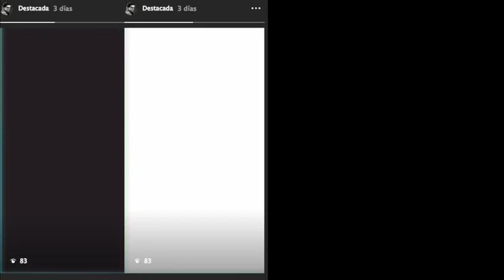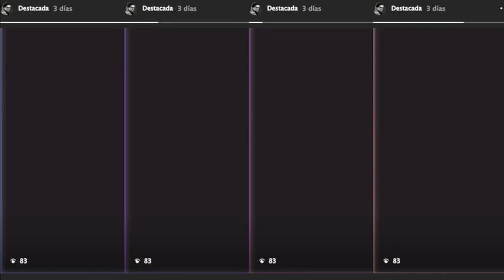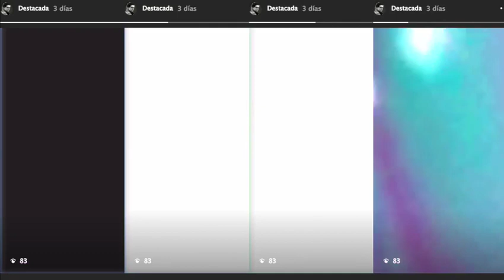Espacial IV - Arditti Quartet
Espacial IV
Eduardo Aguilar

Arditti Quartet
Irvine Arditti, violín.
Ashot Sarkissjan, violín.
Ralf Ehlers, viola.
Lucas Fels, cello.

México, Octubre 2018.